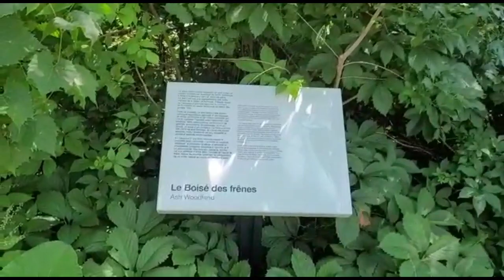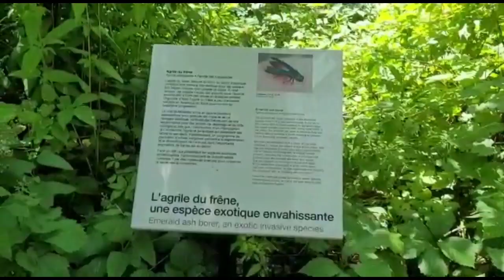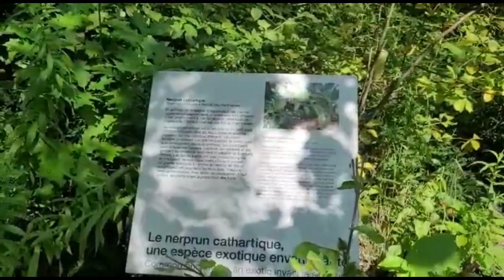جولة_جميله في jardin botanique# 🇨🇦Canada #